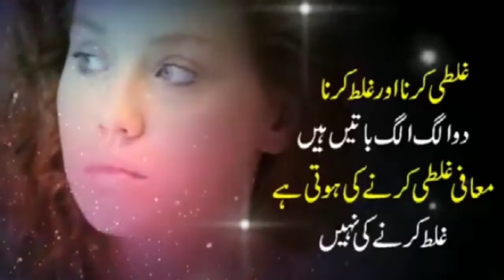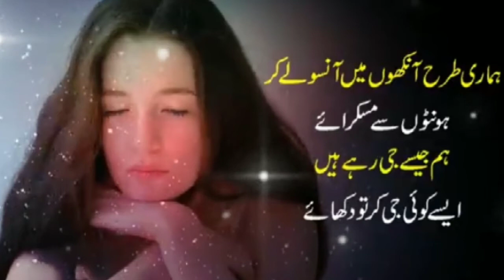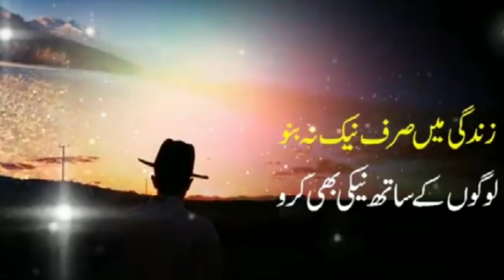when you hurts | best motivational video success and failure | powerful inspirational speech urdu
Inspirational video
Motivational speech in urdu
Rule of life
Successful people